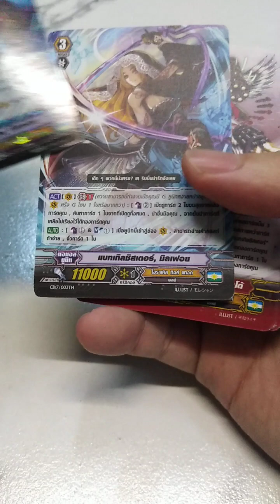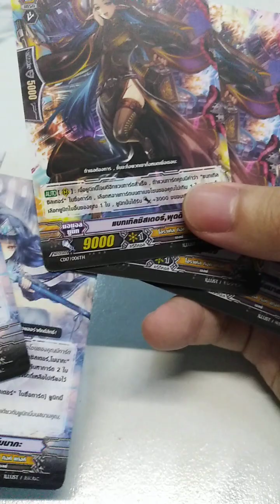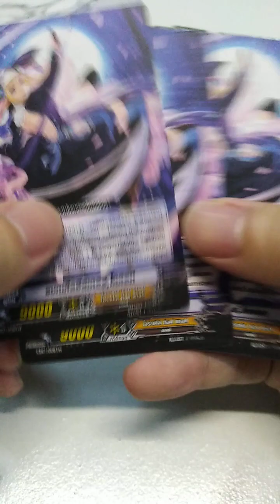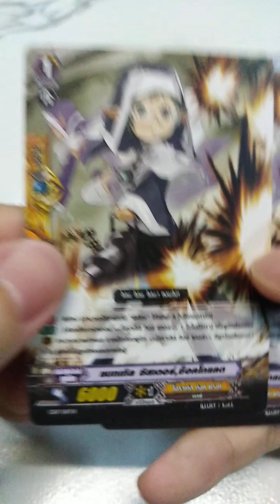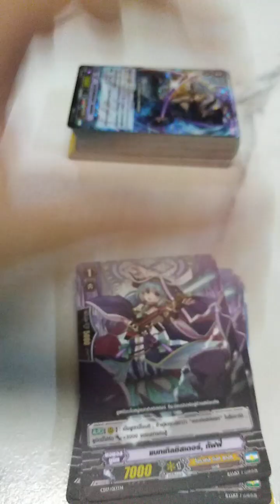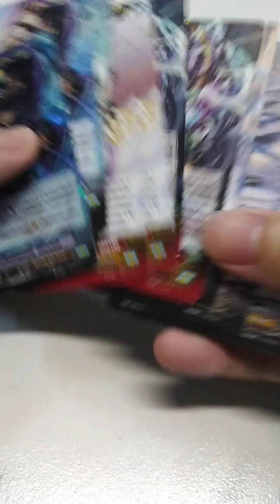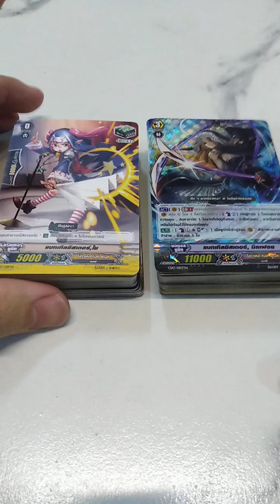Review Vanguard​ G​ Oracle​ tink​ tank Battle​ Sister​ Cd17 รีวิวเด็คโอราเคิลสายแม่ชีขาโหดกระโดดยิง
Review Vanguard​ G​ Oracle​ tink​ tank Battle​ Sister​ Cd17 รีวิวเด็คโอราเคิลสายแม่ชีขาโหดกระโดดยิง​ หากท่านดูแล้วชอบ​คลิปนี้​ ฝากกด​ share​ like​ & subscribe​ เพื่อเป็นกำลังใจให้ผมด้วยนะครับ​ สามารถคอมเมนท์​ ติชม​ แสดงความคิดเห็นใต้คลิปได้เลยนะครับ​ @เรย์​ เอสต้า​ @Rey-Esta